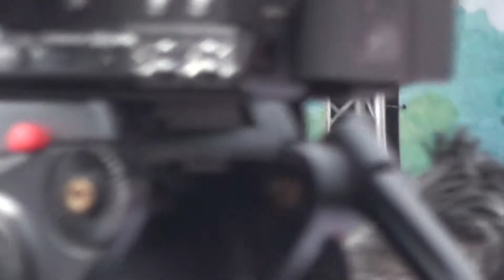102.00010.MTS PROGRAM JELAJAH JANJI DITEPATI (JJD) NEGERI SEMBILAN 29/09/2012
Kompleks Belia dan Sukan Paroi, Negeri Sembilan
Menteri Besar Negeri Sembilan Darul Khusus